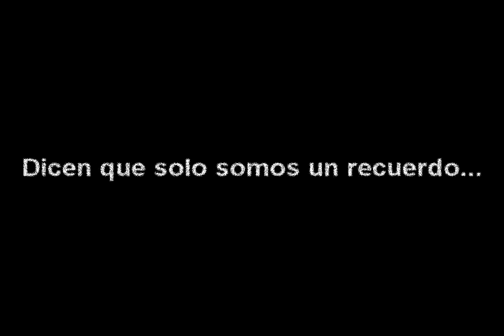RAÍS en feria del Paseo Del Carmen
La identidad se valora y se comparte con el mismo pueblo. Una muestra de lo que somos es una ventana a los nuevos ojos que día a día abren su mente al conocimiento de los valores, cultura y labores de las sociedades.